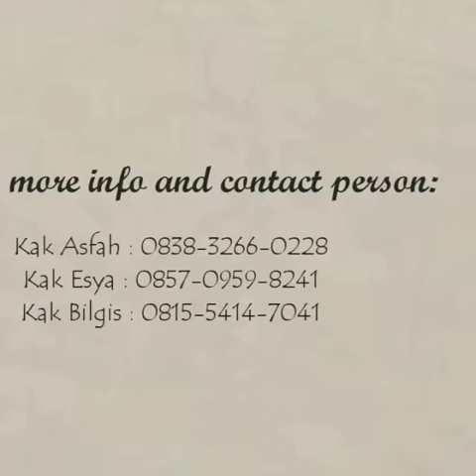Profil PMR SMA Negeri 1 Lamongan. PRISMALA. PMR Terbaik di Indonesia